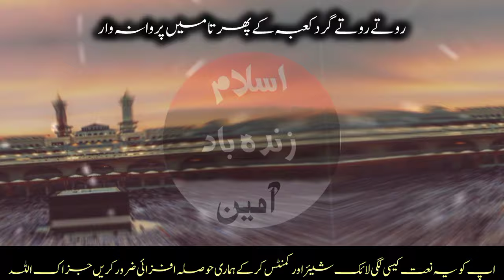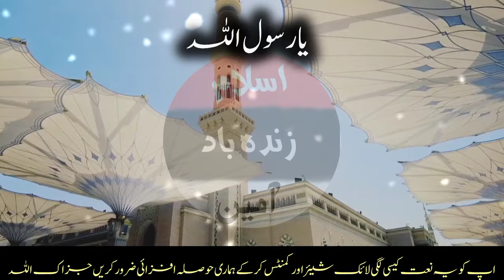New Naat Ramzan Special 2024 | Best Naat 💕| Heart touching naat by islam zindabad Ameen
New Ramadan special Naat 2024

کاش مل جاتی سعادت عمر کی رمضان میں
یا رسول اللہ یا رسول اللہ
روتے روتے گرد کعبہ کے میں پھرتا پروانہ وار

   Naat khawan
                  Eman Fatima

                    Eman Fatima
Editing

                      jazak Allah
Kalam
naat
kiNaat Shareef.
naat Pak
new nasheed
Nasheed
Ramadan Nasheed
Ramadan Mubarak
Ramzan Naat Sharif
Ramadan Nasheed 2024
new Ramzan Naat 2024
Ramadan Kalam
Ramadan 2023
Ramzan 2022
Ramadan Shareef
naat Shareef
Madina Naat
naat e mustfa
popular naat

Beautiful Naat Shareef 2024
must watch beautiful heart touching naten
For More New Naats
naat
 naatsharif
 naatlyrics
urdulyrics, urdunaat, beautifulnaat hearttouchingnaat, waqarattari, waqar, ya nabi sab karam hai tumhara,beautifulnaatsharif lyrics, lyricvideo, lyricsvideo, lyricsnaat videolyrics videolyric, lyric, kalam, islamicnaat islamicnaats, bestnaat, bestnaatshareef, bestnaats, famousnaat hearttouching, naatpak islamic new new2022newnaatnewvideo
Lyrics naat sharif
Lyrics New naat
Lyricsnaate
Lyricsnatin urdu

⭐ Helps Others

🌟 Offers Namaz